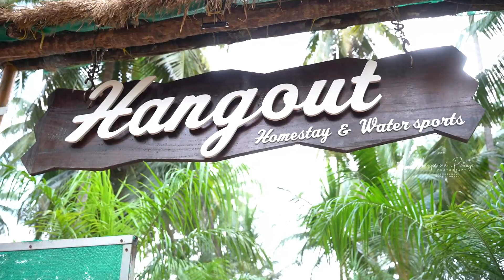Hangout Resort and Sports Udupi Kemmannu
ಭೇಟಿ ನೀಡಿ ಉಡುಪಿಯಲ್ಲಿನ ಈ ಪ್ರದೇಶಕ್ಕೆ